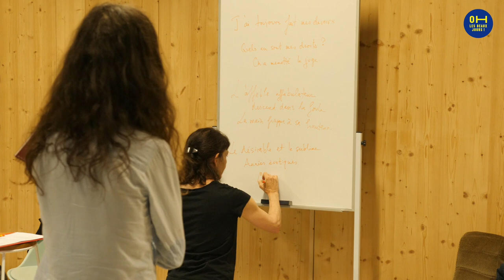Reportage OLBJ - Atelier de poésie musicale avec Nancy Huston - Association 3027